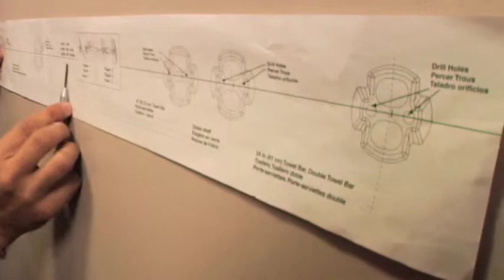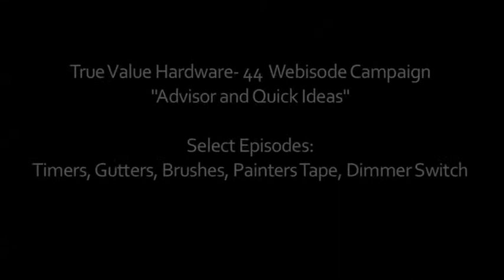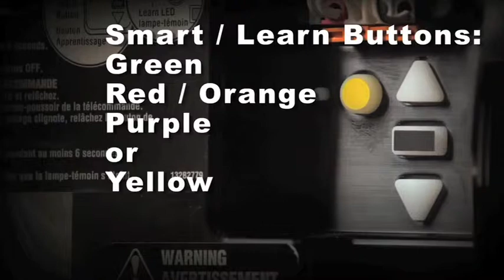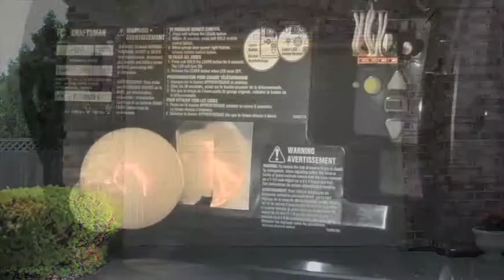DIY Demo Reel